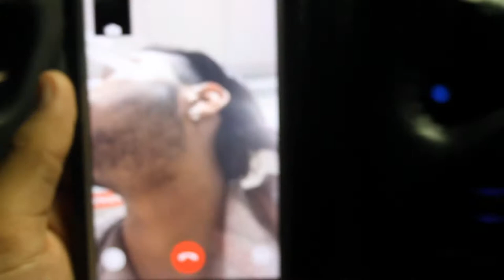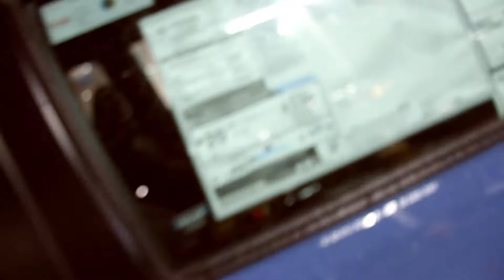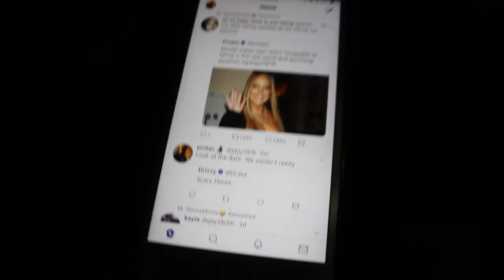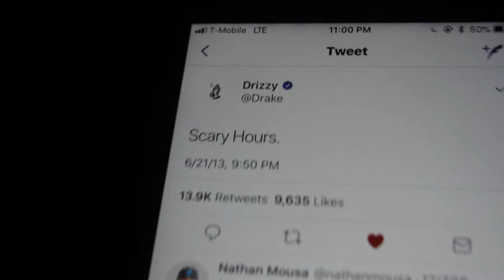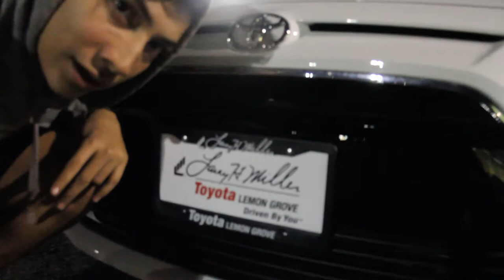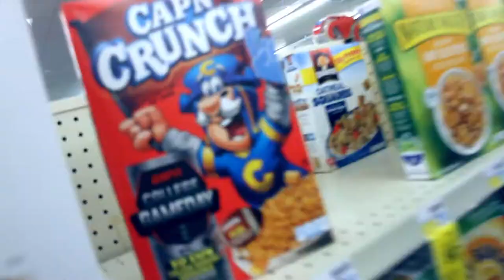New Squad Car!!! ~ Vlog 7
We pulled off the lot ballin with a new car!! but Gustavo cant drive it for his life. on a serious note how long does it take 4 guys to choose cereal? find out!